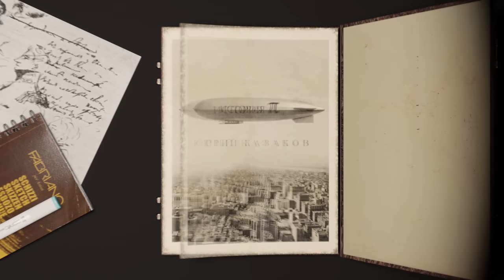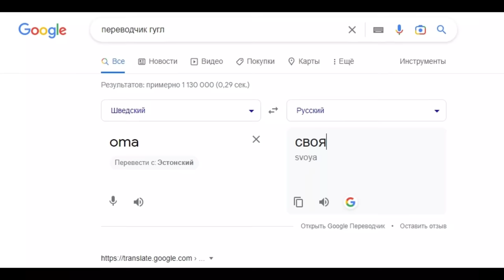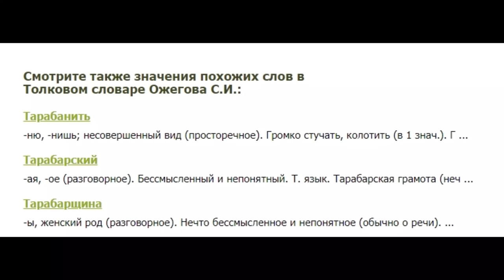Таинственная Тара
Истории Пи на чашечку кофе
Криптокошельки
BTC
bc1qu09jd3f7mecw00xpnxn0m79a2je0uzy9ynx3mq
ETH
0xF81F8f1334d90DD92Bb8A22d63649817bA1865eb
TRX
TZ748k7VccD8mR6VbnMDfmB1Fh9XZKP8HK

Сейчас, когда я пью кофе, я понимаю, что мой канал вам нравится